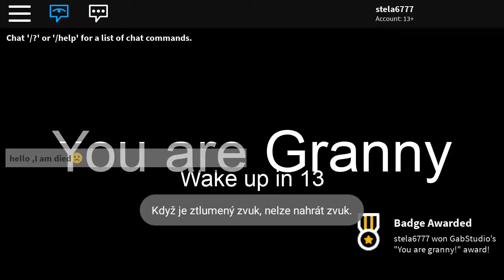I am granny!! 😂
V tomto videu jsem granny.😍